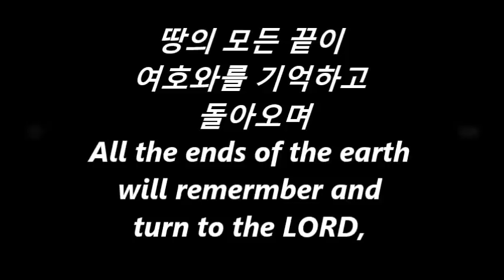YEHYANG WORSHIP in VIETNAM 2018.January 예향 in 베트남 영상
YEHYANG WORSHIP in VIETNAM  2018
 예향워십댄스 in 베트남 영상

나는 믿네 This I Believe (The Creed) · 김명선 Kim Myeong Sun
낙헌제 Live - 내 삶은 주의 것 Freewill offering